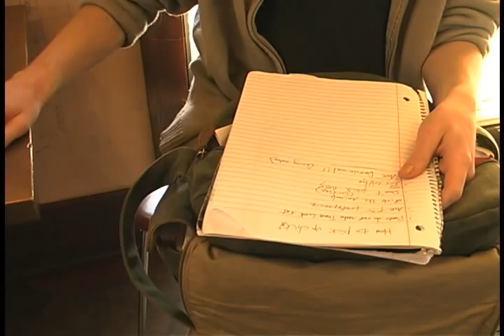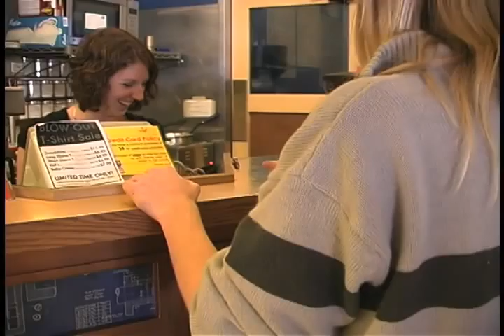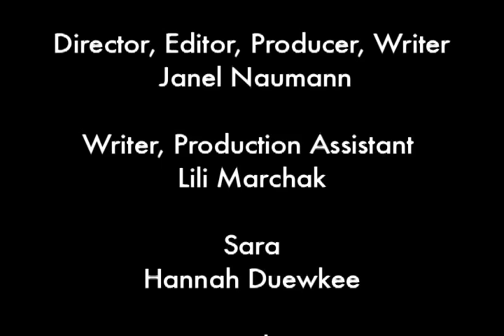Awkward Turtle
Its the Kalamazoo Teen Film Festival Nominee... Awkward Turtle!

This video illustrates the first date of two very awkward individuals.

I hope you enjoy watching this as much as I enjoyed making it.

Edit: I spelled Hannah's last name wrong, its actually Dueweke. SORRY HANNAH!

edit x2: there are so obvious mistakes in this cut of the video, I just want to let you (the viewer) know that I am aware of them, and they have been fixed.